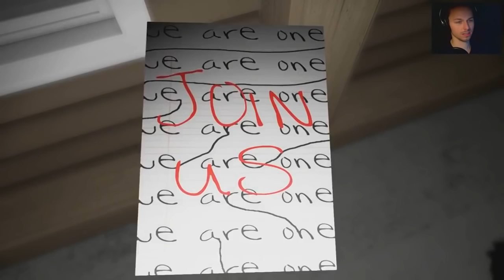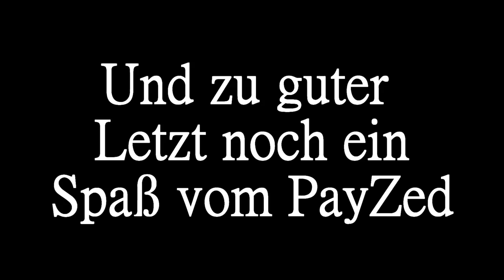EMILY WANTS TO PLAY – BEST OF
► Kommentiertes Gameplay-Video zu EMILY WANTS TO PLAY

Vielen Dank an den guten Dennis Müller für dieses Best of zu Emily Wants to Play :D